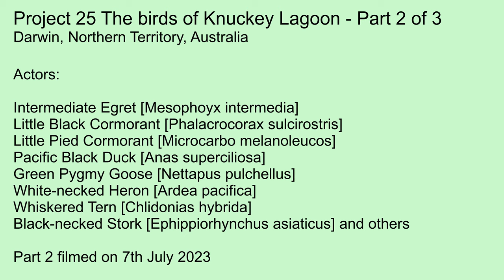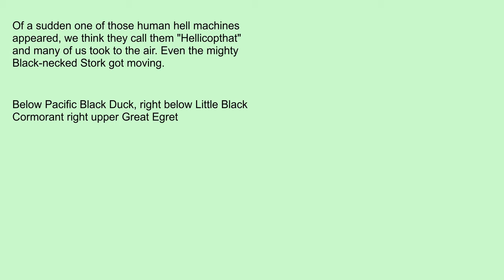Project 25 The birds of Knuckey Lagoon Conservation Reserve, Darwin,Australia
Knuckey Lagoon Conservation Reserve is one of the spots to visit. At the right time of the year it becomes a feast for the eyes with spectacular flower display and many birds. It is also very close to Darwin. However the downside is the too close proximity of developed properties with fencing often submerging in water (visual impact distracting from the naturalness of the landscape and potential hazards for wildlife) during the rain season and noise pollution from adjoining arterial road and from being under the flight path of Darwin Airport.
The first two clips and photos were shot at the Fiddlers Lane access point on July 7th using a handheld camera with a long zoom lens. The best time to visit here are the early morning hours with the rising sun in your back.
I'm hoping to capture some of the resident Kingfishers such as Forest Kingfisher and Sacred Kingfisher as well as some of the other smaller from the Randall Rd access point.